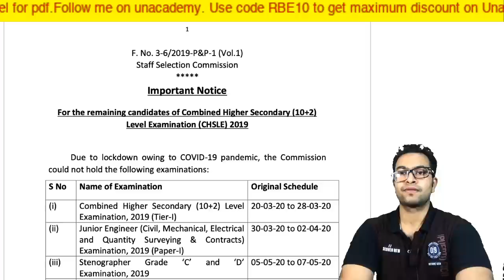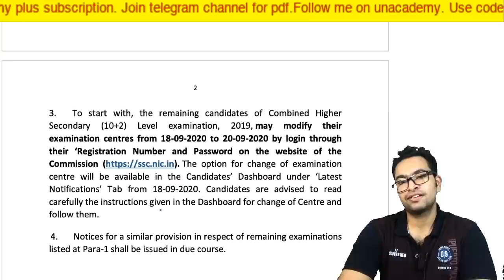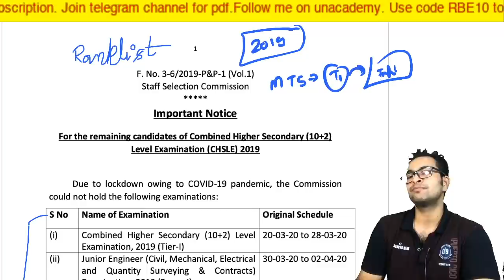Good News for All SSC aspirants | बदलाव आ रहा है